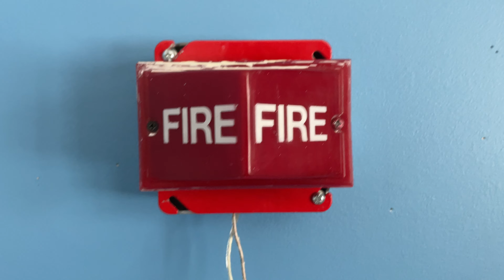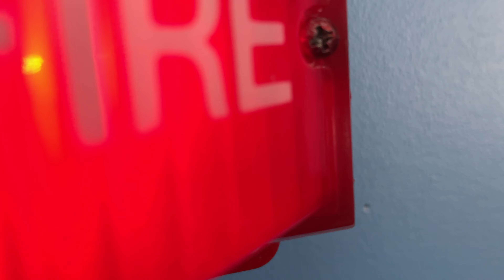Simplex 2904-9005 Fire Alarm Remote Light Test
Demo of the Simplex 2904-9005. KD SKU 1224.

Submitted By: Ty Con Sherri M